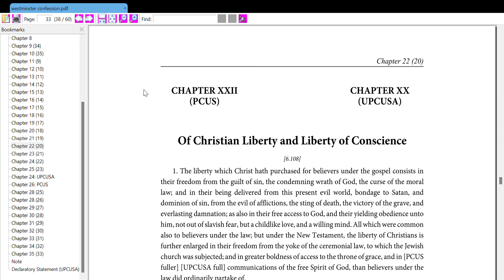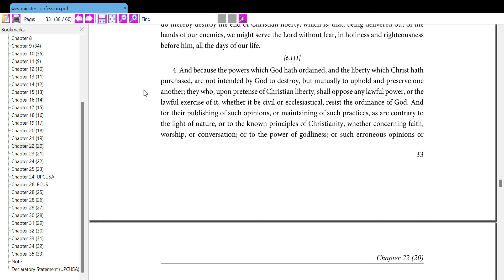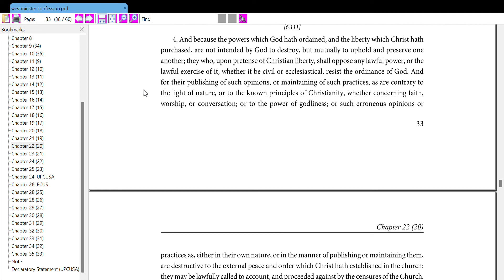The Westminster Confession Of Faith (Of Christian Liberty and Liberty of Conscience)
Of Christian Liberty and Liberty of Conscience